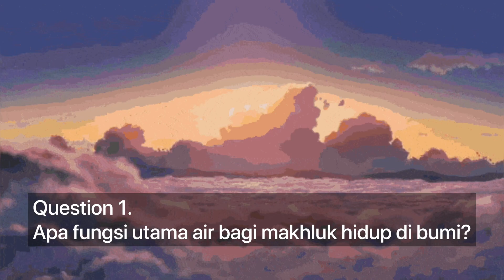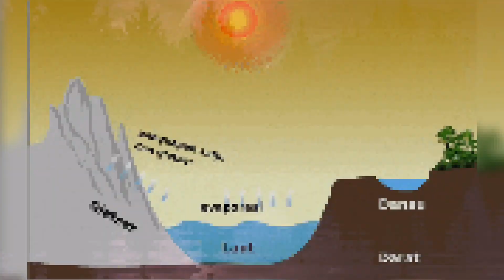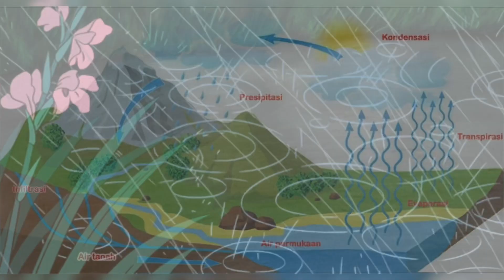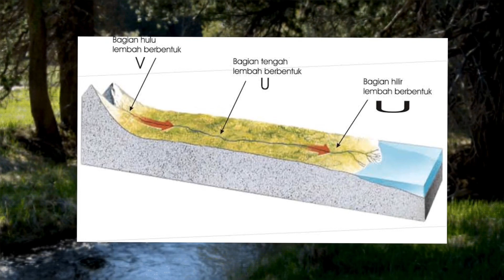IPA kelas 5 TEMA 8 subtema 1 - Siklus Air